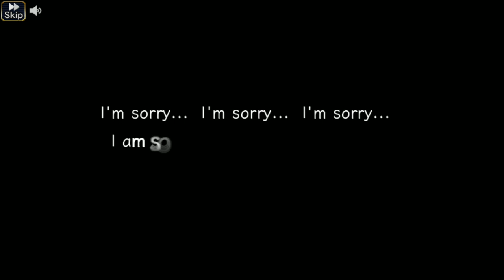Valkeryie profile origins Anatomia-Goddess of fate part 2